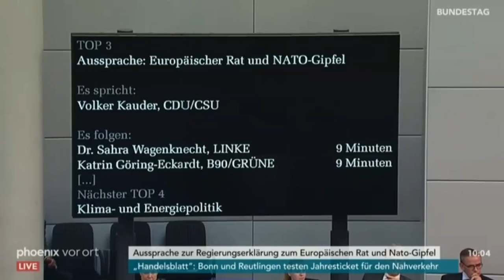[Merkel]: Reg.erklärung – (vor EU-Gipfel) – 28.6.18